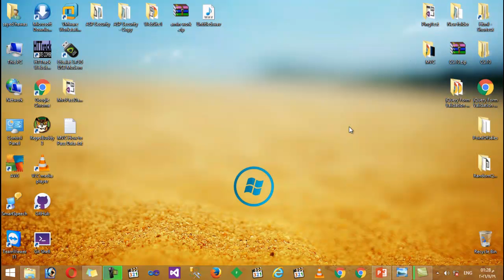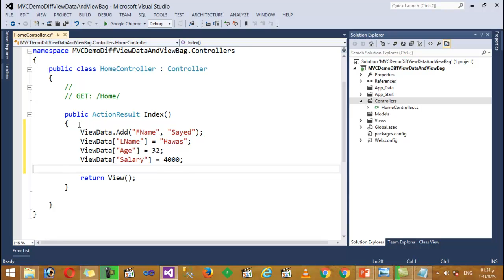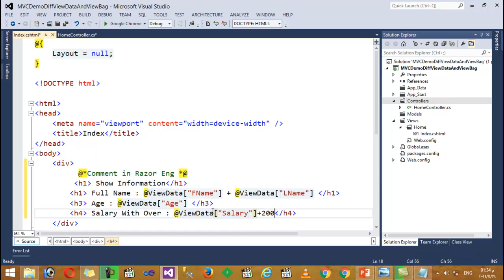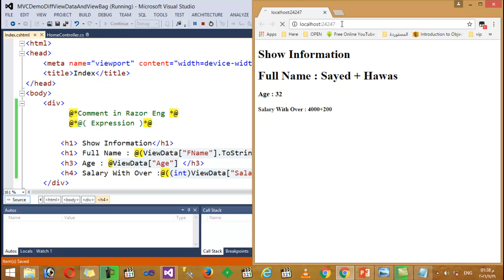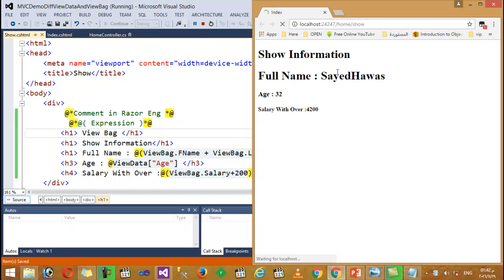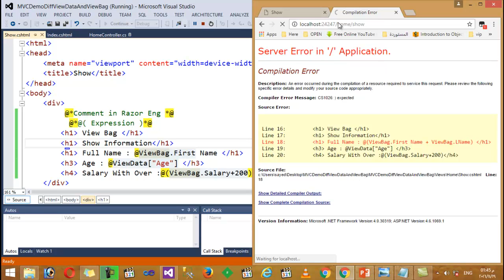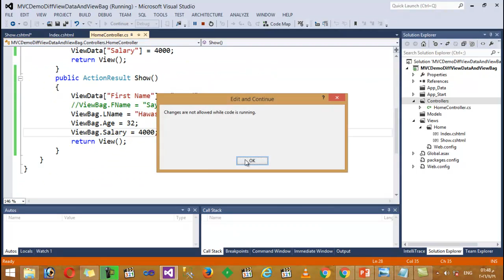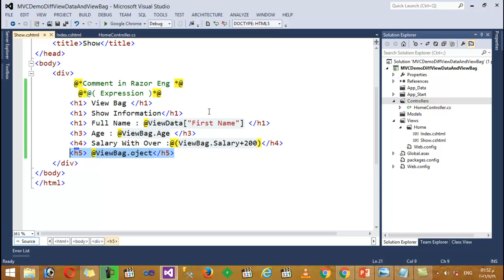8- What diff between View Data and View Bag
What diff between View Data and View Bag